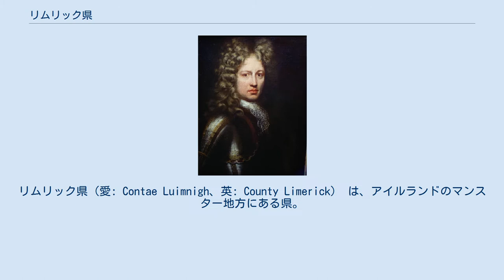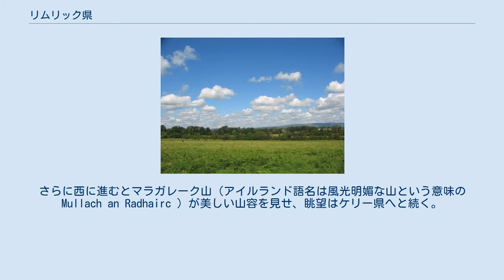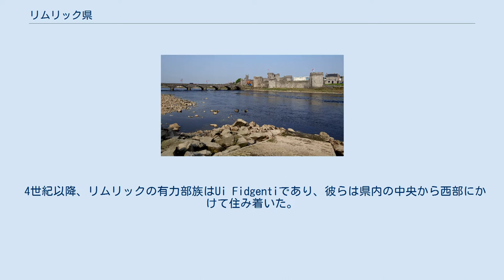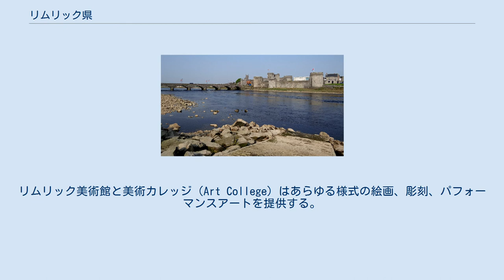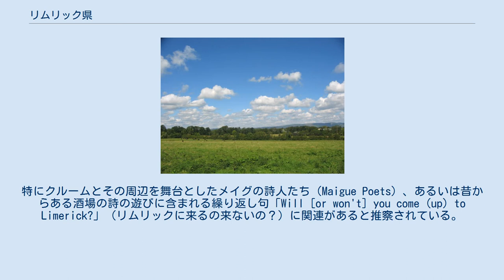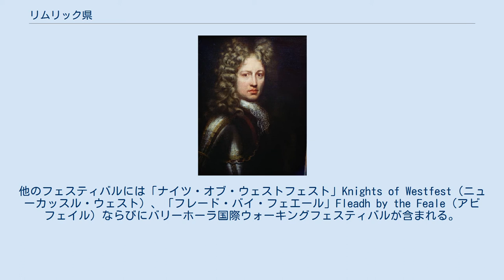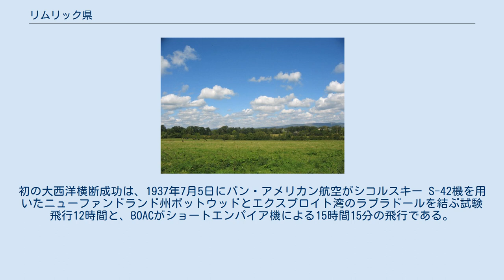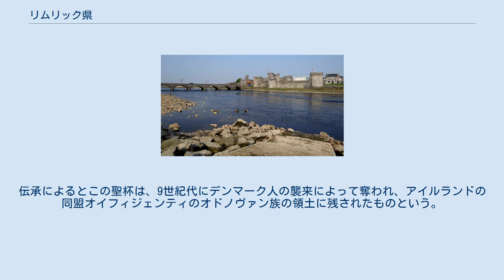リムリック県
リムリック県（愛: Contae Luimnigh、英: County Limerick） は、アイルランドのマンスター地方にある県。
2016年の人口は19万4,899人。
 リムリック市を流れるシャノン川。
遠景はジョン王の城。
 リムリック県は東のティペラリー県、西のケリー県、南のコーク県と北のクレア県の4県と境を接する。
マンスターの6県のうち面積比で5位、人口比で2位に当たる。
リムリック市を貫くシャノン川は市域の下流のシャノン湿原（en）を潤し、県北部で大西洋に注ぐ。
県の主要物流港は水深が浅い湿原を避けて西に数キロ離れたフォイン（en）にある。
 県都リムリックはアイルランド第3の都市で、クレア県とティペラリー県を含む広域中西部の要でもある。
県内の主要都市にニューカッスル・ウエストとキルマロックおよびアビフェイルを数える。
 リムリック東部の風景。
ゴールデンベールと呼ばれる酪農地が広がる。
 アイルランド語でリムリック県を「Luimneach」と呼ぶ由来には、「平らな土地」という意味が考えられ、一帯は主に肥沃な石灰岩の平野で構成されること、また周囲を山に囲まれた盆地であることから、説明に無理はない。
北東のスリーブフェリム山地（en）、南東のゴールティー山地（en）から南のコーク県との境に横たわるバリーホーラ山脈（en）、さらに南西から西方向はムラグァレーク山地（en）に面している。
標高919 mで最高地点となるガルティモア山（en）は県の南東角に当たり、山体をティペラリー県との県境が走る。
 ただし県内の平野部は単なる平坦地ではなく丘と尾根が混じり、平原部は酪農地帯として知られる東部に位置し、ゴールデンベール（en）という低い丘の連なりから途中に高さ288 mのノックフィーリーナ山（Knockfierna）を抱き、県の中心部へ向かってしだいに平らになっていく。
さらに西に進むとマラガレーク山（アイルランド語名は風光明媚な山という意味の Mullach an Radhairc ）が美しい山容を見せ、眺望はケリー県へと続く。
 火山岩はカリゴグネルの古城（en）でもノックフィーリーナ山でも、県の多くの地域で目にする。
わけても東部のパラスグリーン（en）からキルティーリー（en）一帯はイギリス、アイルランド全域でも最も狭い地域にじつに多様な石炭紀火山群が集中する場所の一つとされている。
 河川を見ると、シャノン川の支流の流域にはモルキアー川（en）のほか、メイグ川（en）水系のルーバー川とモーニングスター川、その他、カモグ川（en）やディール川（en）、フェエール川（en）が流れる。
 現在のリムリック県に見られる巨石文化は紀元前3500年までさかのぼるように、この地域（en）に人類が定住するのは紀元前3000年という早い時期だったと考えられる。
ケルト人の到来は紀元前400年頃で、リムリック県は小さな王国あるいはen:túathaに分割された。
 4世紀から11世紀にかけて、古代のオイフィジェンティ家（en）の領土は現在のリムリック県とほぼ同じ広さを占め、最東部の一部はマンスター王国の先祖（en）の領地だった。
900年代半ばにはリムリックは都市として成立しデーン人の本拠地となり、アイルランド系の人々との姻戚関係が築かれてカハールの息子ドノヴァン（en）に起源するというオドノバン家（en）とも縁付く。
すると近隣の部族との軋轢が高まり、わけてもたびたびリムリックに攻め込んでくる（en）オブライエン家（en）とは厳しく対立した。
オブライエン家は1100年代後半まで強い勢力を誇る。
リムリックにジョン王の城が築かれる1200年頃、旧来のオイフィジェンティ王朝の領土はフィツジェラルド家（en）に分け与えられる。
やがてその領土をめぐる他のアングロサクソンとの権力争いの果てに、旧王朝の有力家族だったオドノヴァン家とコリンズ家が零落し、土地所有権の移転をもたらした。
Michael Collins（en）および有名なデリーネーンのオコンネル家（en）の両家の始祖もやはりオイフィジェンティの一門である。
 4世紀以降、リムリックの有力部族はUi Fidgentiであり、彼らは県内の中央から西部にかけて住み着いた。
中心地は現在のen:River Maigue河畔、ブリューリーに当たり（en）、現在でも壮麗な土塁が遺構として残っている。
ブリューリーの原語綴りは「Brugh Righ」つまり王の砦を意味する。
ア...